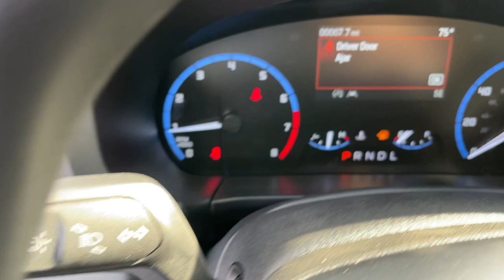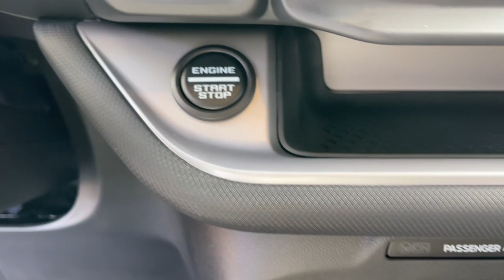2024 Ford Bronco_Sport Jacksonville, Orange Park, Gainesville, Ocala, Kingsland GA RRE58609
Shadow Black New 2024 Ford Bronco_Sport Big Bend available in Kingsland, Georgia at Murray Ford of Kingsland. Servicing the Jacksonville, Orange Park, Gainesville, Ocala, Lake City, FL area.

15 YEAR/ 150000 CERTIFIED NATIONWIDE WARRANTY COMPLIMENTARY WITH PURCHASE.brbrFactory MSRP: $34070 Shadow Black 2024 Ford Bronco Sport Big Bend 25/29 City/Highway MPGbrbrEquipment Group 200A 3.80 Axle Ratio 4-Wheel Disc Brakes 6 Speakers ABS brakes Air Conditioning Alloy wheels AM/FM radio: SiriusXM AM/FM Stereo Auto High-beam Headlights Automatic temperature control Brake assist Cargo Mat Center Console Vault w/Coded Lock (DIO) Compass Delay-off headlights Driver door bin Driver vanity mirror Dual front impact airbags Dual front side impact airbags Electronic Stability Control Emergency communication system: SYNC 3 911 Assist Four wheel independent suspension Front anti-roll bar Front Bucket Seats Front Center Armrest Front License Plate Bracket Front reading lights Fully automatic headlights Heated door mirrors Illuminated entry Knee airbag Low tire pressure warning Occupant sensing airbag Outside temperature display Overhead airbag Overhead console Panic alarm Passenger door bin Passenger vanity mirror Power door mirrors Power steering Power windows Radio data system Rear anti-roll bar Rear reading lights Rear seat center armrest Rear window defroster Rear window wiper Remote keyless entry Roof rack: rails only Security system SiriusXM Speed control Speed-sensing steering Speed-Sensitive Wipers Split folding rear seat Steering wheel mounted audio controls SYNC 3 Communications & Entertainment System Tachometer Telescoping steering wheel Tilt steering wheel Traction control Trip computer Unique Cloth Front Bucket Seats Variably intermittent wipers Wheels: 17 Carbonized Gray-Painted Aluminum and Wheels: 18 Ebony Black-Painted Aluminum All vehicles will have a $899.00 dealer fee added to the total sale price (excludes AZD and X plan customers). Taxes tag and title fees will be added to all vehicles in accordance with state laws of customers registering address.